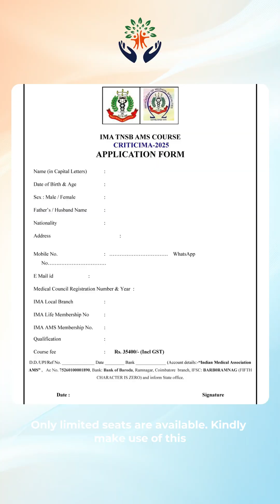Criticima 2025: Certificate course in basics of critical care medicine explained.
Know everything about the CRITICIMA 2025 program organized by Royal Care Super Speciality Hospitals, Coimbatore along with IMA.

in this video, Dr.Lakshmikanth Charan, consultant intensivist, explains the structured 6-month course designed to enhance critical care skills.

Key Highlights:
5 comprehensive sessions (August 2025 – January 2026)
Focus on basics of critical care, sepsis, airway management, trauma, mechanical ventilation, management of acutely ill scenarios
Lectures and hands on workshops in an interactive way held on the last sunday of every month.

General physicians, emergency physicians, anesthetists, surgeons, nursing home practitioners, postgraduates of all specialties, and general practitioners.

Dr. Sivakumar M.N